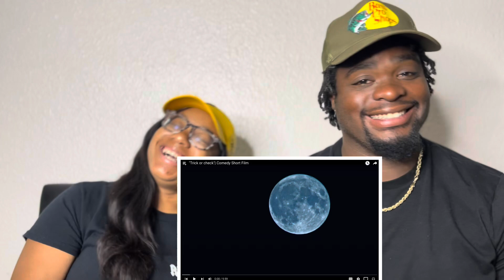NELLYVIDZ “Trick or Check” Nanda & Tre REACTION ‼️‼️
Upload days Every Monday Wednesday Thursday & Saturday

Welcome To Our Channel We Hope You Enjoy The Video And Hope You Guys Have Great Time On Our Channel ,Don’t Forget To Join The NtGang So Before You Leave Go Ahead And Hit That Subscribe Button For More Content Don’t don’t Forget To Smash The Like Button And Comment Down Below We Love Y’all Have A Bless Day